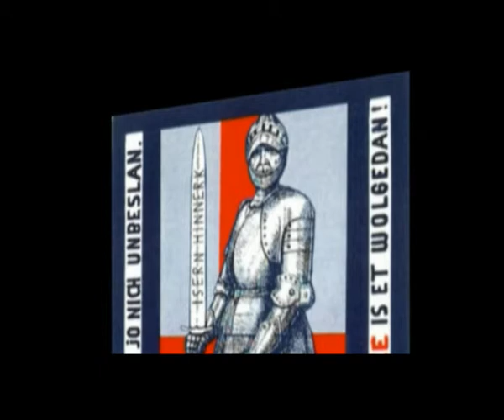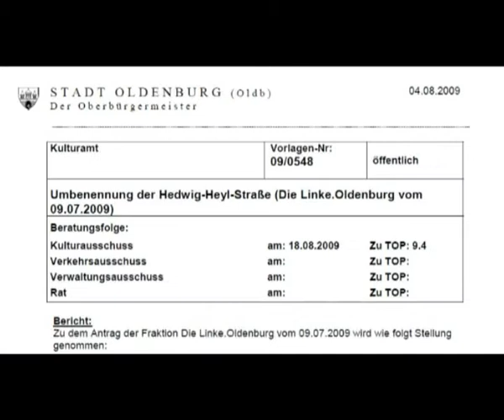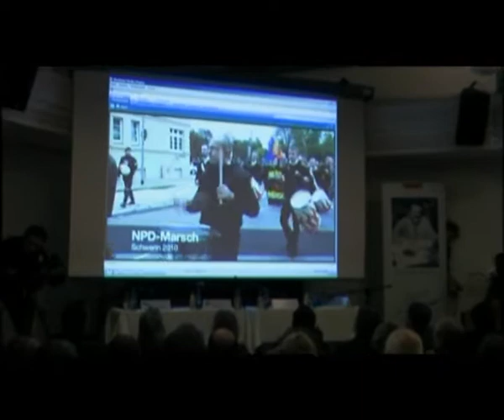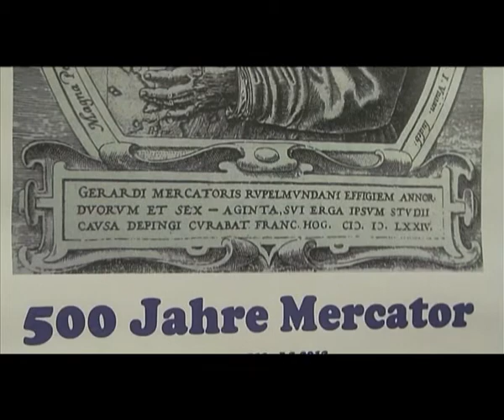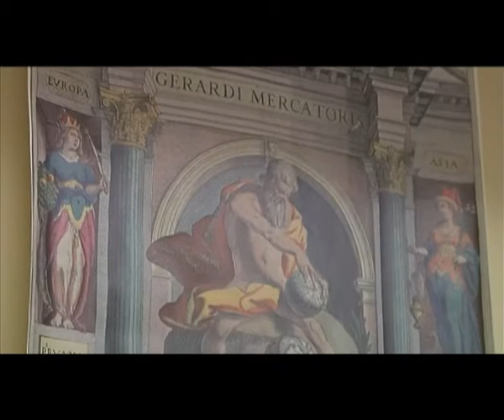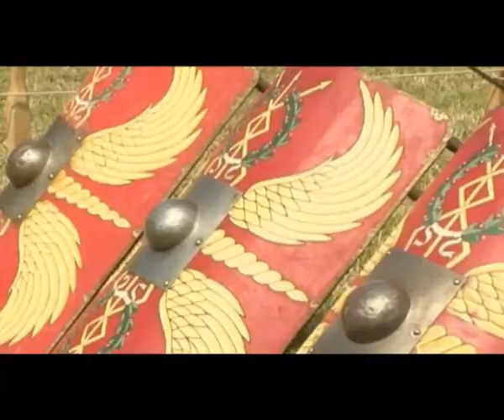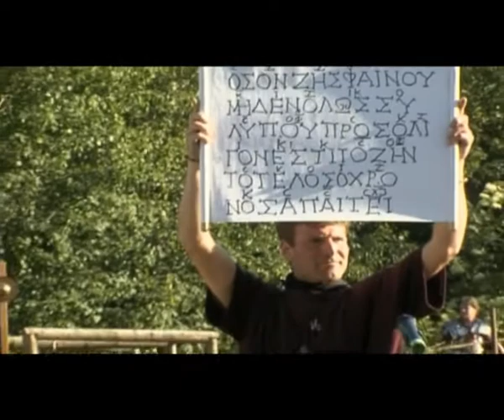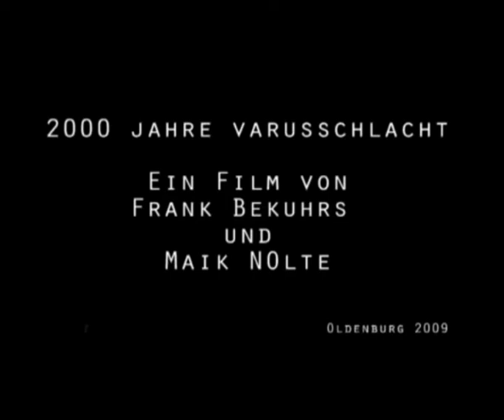Geschichte im Nordwesten, Folge 21: Römer in der Region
In der Märzausgabe von Geschichte im Nordwesten geht es neben der geplanten Straßennamenstudie um die Situation der Roma in Rumänien, Neonazis in der Region und den 500. Geburtstag des Kartographen Mercator. Dazu gibt es einen längeren Film über das Römer- und Germanenfest in Kalkriese zum 2000. Jahrestag der Varusschlacht - ein Beispiel für eine durchaus gelungene Kombination aus Geschichtsvermittlung und Publikumspektakel.